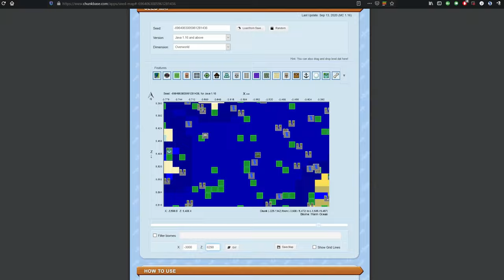Minecraft und Wynncraft